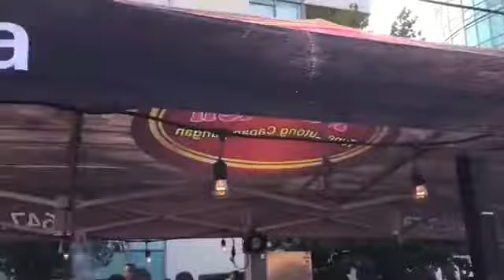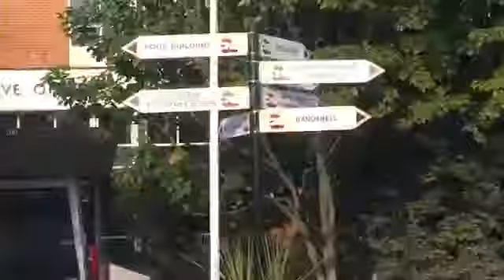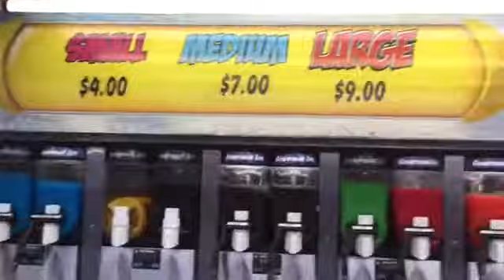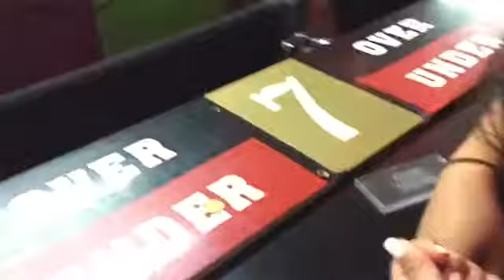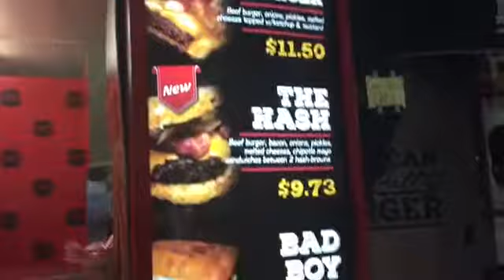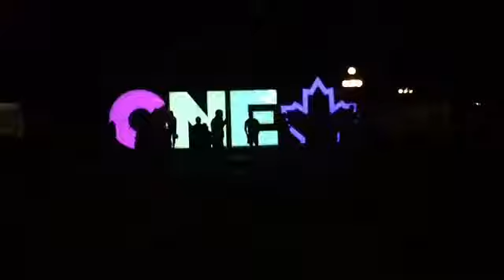Taste of Manila Toronto and CNE(Canadian National Exibition) Vlog August 20th 2017!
Hey Guys! Hope you enjoy my second vlog on my channel! I'm still new to the vlogging game lol, so please bare with me!

If you Love Filipino food like I do, go to the "Taste of Manila" food event in Toronto, Canada! Today is the last day though :( but check it out next year!

Also, if you haven't been to the CNE before, I suggest that you guys should go before it closes in the first week of September! They have food, shopping, a Farm(forgot to mention that in my vlog), games, rides, shows and More!